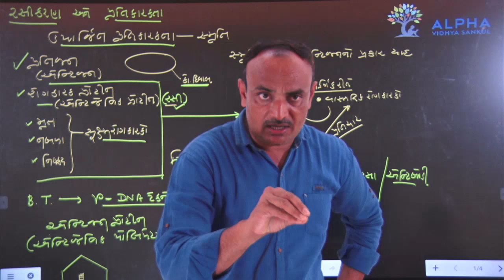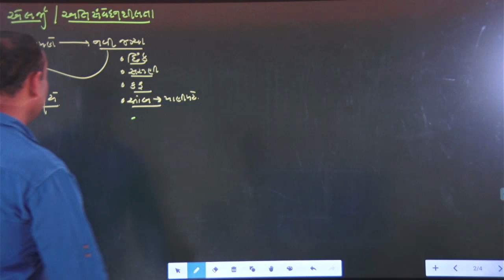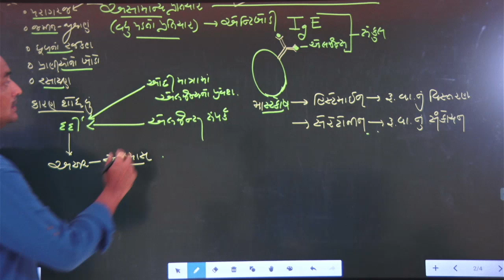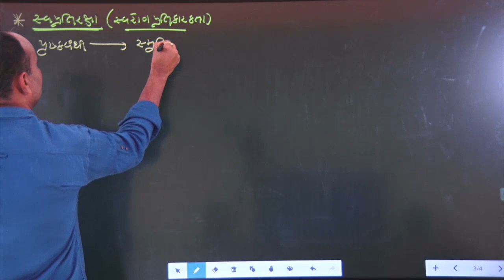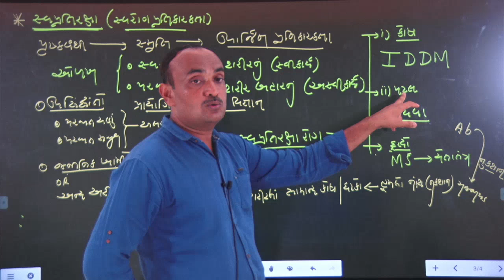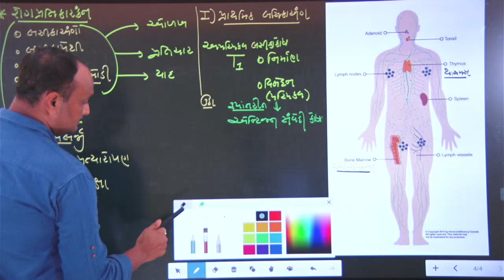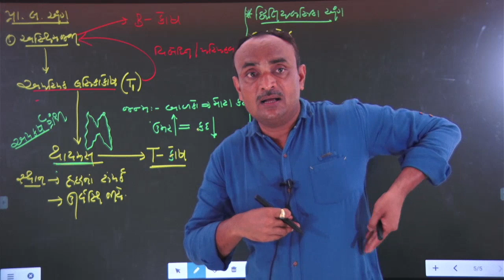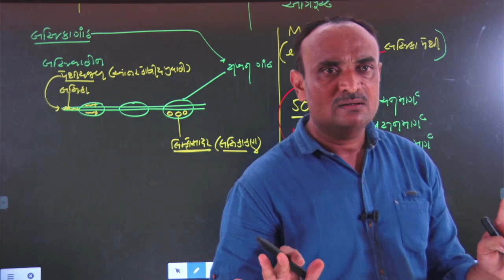PART-2 |CHEP. 8 | માનવ સ્વાસ્થ્ય અને રોગો | STD 12TH | GUJARATI MEDIUM